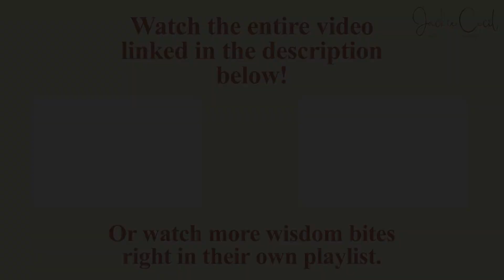Clay Whitehead: How God's Love Transforms Your Life in Under Three Minutes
Today in my efforts to continue to show you that God truly loves you.  Wisdom Bites are Three Minutes of depth. I desire to touch my audience quickly.  Wisdom Bites are my way of touching you effectively with prayer and God's word. My desire is to remind you how important you are to God.  You are of Great Value to God

This Channel is called Jackie Cecil Channel. This channel will be dedicated to better understanding the Grace and Mercy of our Father God.  We will discover that we can walk in peace with our Lord Jesus. Having a life filled with the peace of Jesus changes the course of our life.  We will discuss failures that with God's guidance turned into beautiful successes. The Father, Son, and Holy Spirit will always be acknowledged as our source of strength and renewal. You are of great value to God.  All of God's children are of great value to Him. Why, God, Himself formed you in the throne room. It's just that most do not realize that.
Jackie will be praying and blessing her audience at the end of each video.

Our goal is to make sure you realize you are not only loved and valued by our Father God but you are accepted and cared for in this community.